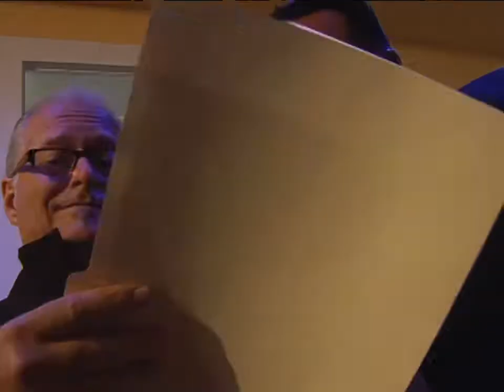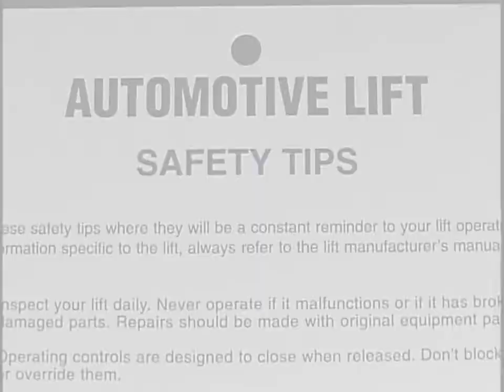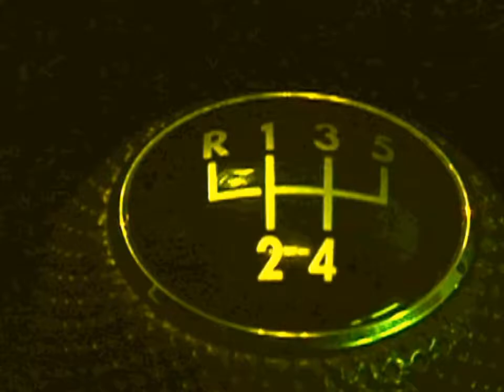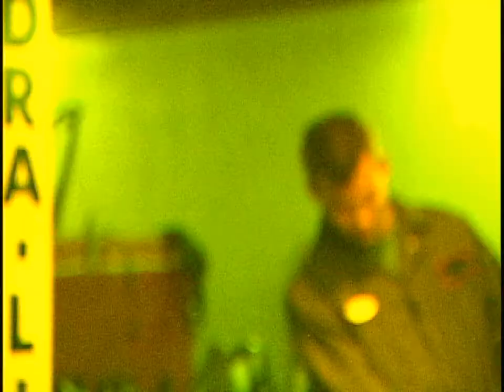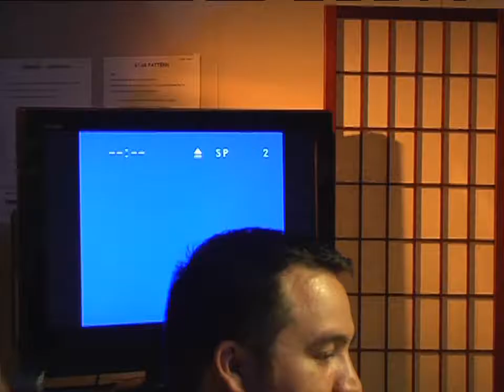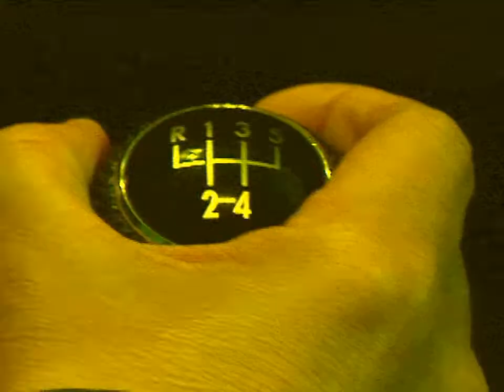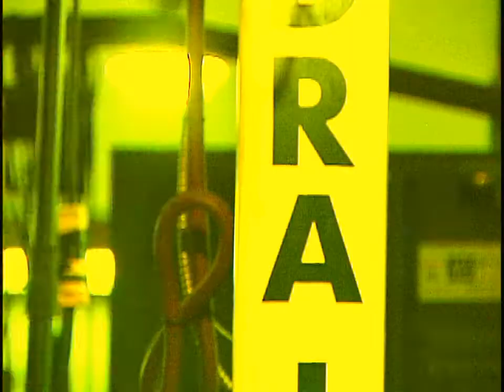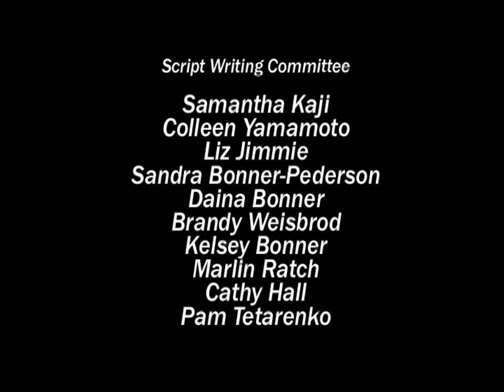ESI III YouTube WebM 720p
ESI: Essential Skills Investigation III
Join the ESI team as they explore the nine Essential Skills Reading Text, Document Use, Numeracy, Writing, Oral Communication, Working with Others, Thinking Skills,Computer Use and Continuous Learning to solve crime!